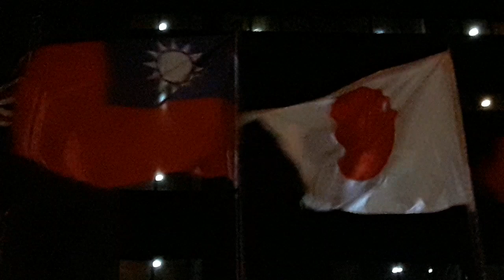土耳其 【恰納卡萊 Kolin Hotel】旅館 達達尼爾海峽 20191127 062508 101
🔴【土耳其】旅遊景點.餐飲.住宿.美食.詳細圖文網址▼

影片說明▼
🔴土耳其-【恰納卡萊_Kolin Hotel】旅館&餐廳

恰納卡萊省的首府，位於該國西部達達尼爾海峽沿岸，鄰近希臘，面積938平方公里。恰納卡萊受地中海氣候影響，每年平均降雨量612毫米，2010年人口106116。恰納卡萊曾是希臘的領土，直至1923年土耳其獨立戰爭後才正式成為土耳其領土。